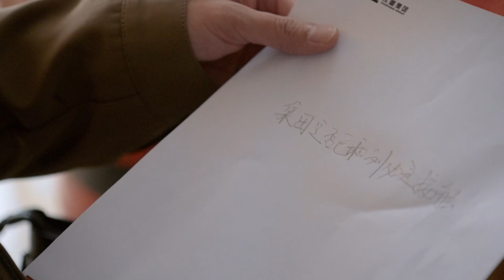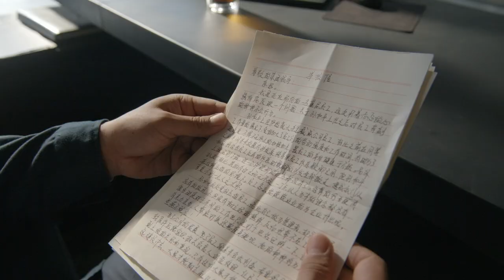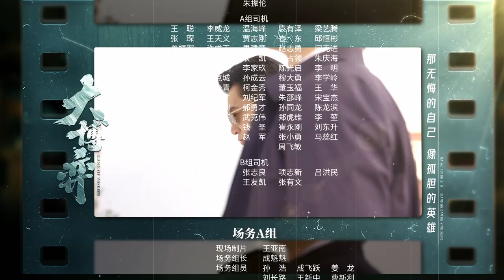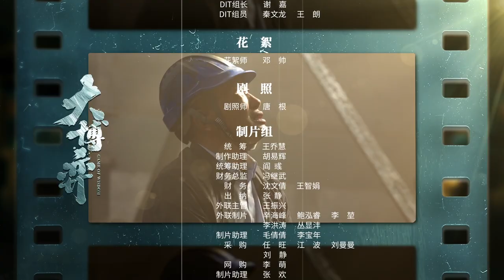Game of Wisdom | EP17| ChinaZone Indonesia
【Synopsis】
Northern Machinery Corporation bangkrut karena maladministrasi. Sun He Ping, seorang manajer penjualan luar negeri di Asia Tenggara, dipanggil kembali dalam keadaan darurat untuk mengambil alih pekerjaan sebagai direktur Pabrik Mesin Utara. Bertahun-tahun bekerja di pasar internasional memberi Sun He Ping perasaan berorientasi pasar, jadi dia memimpin Pabrik Mesin Utara untuk bergabung dengan Grup Hanzhong, di mana teman sekelas lamanya Yang Liu bertanggung jawab. Dia mulai memperkenalkan banyak perubahan yang berani dan mendalam di dalam perusahaan.